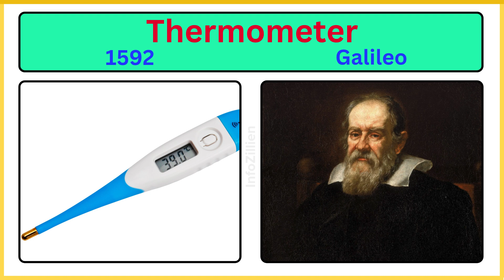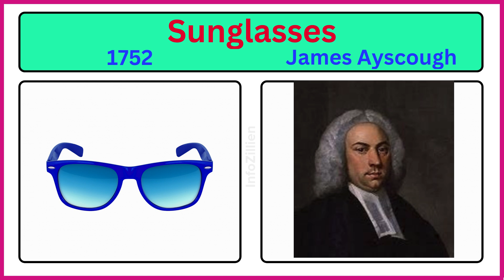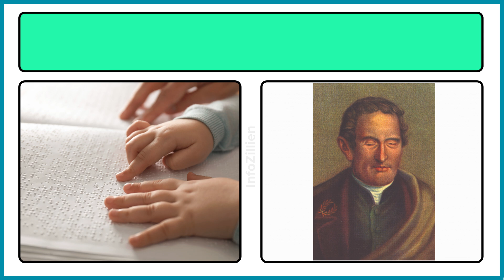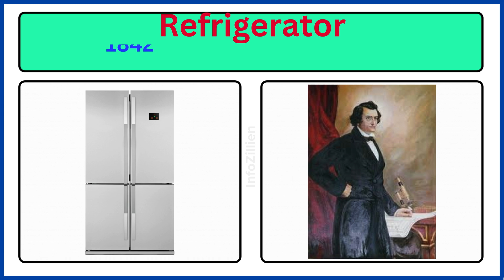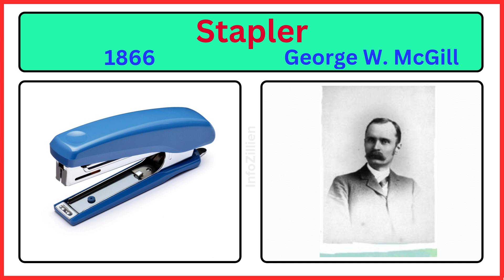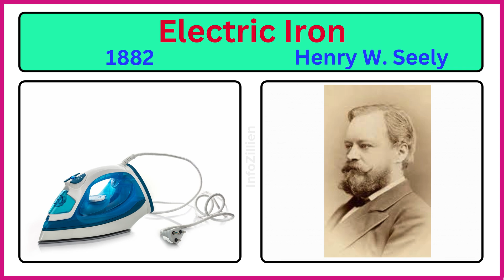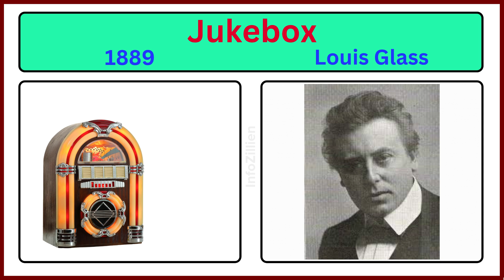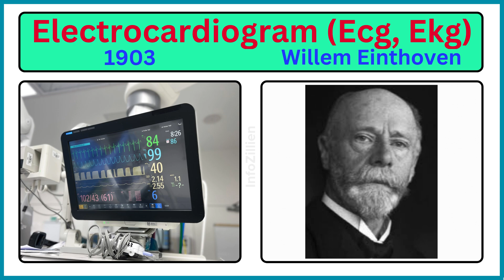Legendary SCIENTISTS Behind The Most Amazing Inventions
Join us on an enlightening journey through the world of innovation as we explore the lives and inventions of some of history's most brilliant scientists! In this video, we celebrate the brilliant minds whose discoveries have shaped our understanding of the universe and transformed our daily lives. From the genius of Thomas Edison to the revolutionary ideas of Marie Curie, this video highlights the incredible contributions that have shaped our modern world.

Featured Scientists:
Albert Einstein and his theory of relativity
Marie Curie and her pioneering research on radioactivity
Thomas Edison and the invention of the electric light bulb
Nikola Tesla and his contributions to electrical engineering
Isaac Newton and the laws of motion
Each segment highlights their key inventions, and the impact of their work on modern society. Whether you're a science enthusiast or just curious about these remarkable figures, this video is sure to inspire!
Join us on this educational journey!

Chapters:
00:00 Introduction
00:14 Pencil
01:24 Threshing Machine
02:34 Stethoscope
03:44 Fuel Cell
04:51 Safety Pin
06:01 Typewriter
07:11 Light Bulb
08:21 Tire
09:31 Flashlight

Image Credits:
Images and videos used in this video are sourced from Canva.com. Some of the images are from internet.